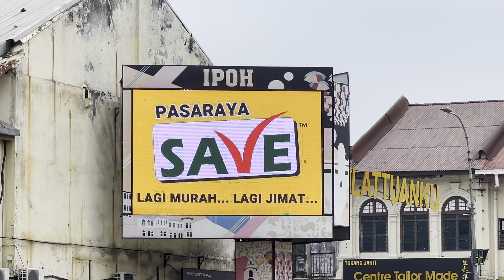Perak Digital Billboard Advertising Nearby Jalan Yang Kalsom Ipoh Perak Digital Outdoor Advertising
Check out advertisements showcasing the brand image and awareness on Perak Digital Billboard Advertising Nearby Jalan Yang Kalsom Ipoh Perak Digital Outdoor Advertising. The advertising effectively convey the company identity through their striking images, eliciting strong feelings and maybe making an impact. The way the advertising is shown is innovative in terms of promoting it and building a stronger bond with the viewers. Additionally, the Perak Digital Outdoor Advertising Nearby Jalan Yang Kalsom Ipoh Perak Digital Billboard Advertising is well situated in the city to guarantee optimal exposure, which makes it a useful instrument for boosting potential and raising brand recognition.